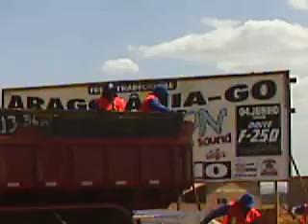Colocação do Pavimento 2 - Máquinas Trabalhando. Part. 12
Colocação do novo pavimento nos reparos feitos na GO-040 em Aragoiânia-Goiás. AGETOP.